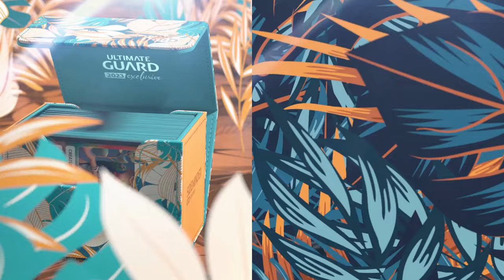Vancouver Regionals 2024 Meta Forecast ft. Nathan Ginsburg, Mark Dizon, Piper Lepine, Josh Frink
Pokémon TCG Meta excitement is happening in Vancouver this weekend. PJ goes over the forecast for the metagame with friends Nathan Ginsburg, Josh Frink, Mark Dizon and Piper Lepine in this video so YOU can learn to play the best deck for this tournament.

Check out our Card Sponsor Atlas Collectables and save some money for single cards, sealed products, and graded slabs!

Check out our Card Sponsor KayFabe Cards by supporting their online store for ingle cards, sealed products, and more!

Wanna sell your bulk cards? Wanna earn some extra $$$ in the process? and get connected with a trusted buyer!

Be sure to play in Late Night Events every Wednesday at 12PM Eastern and 7PM Eastern

Wanna use the same TCG accessories as The Shuffle Squad? We love using Ultimate Guard accessories, like Katana Sleeves and Sidewinder Deckboxes, so be sure to check out all of their products and pick them up at your local game store